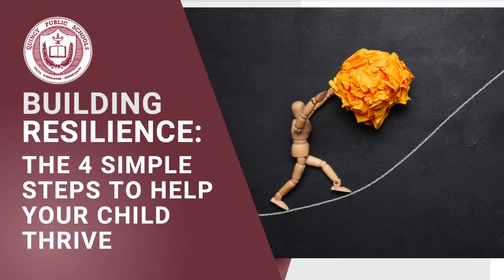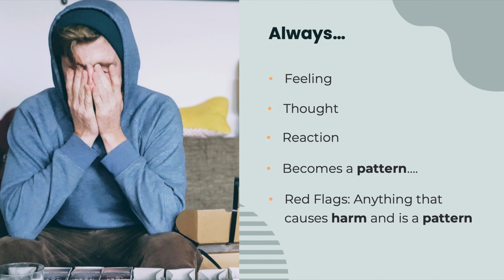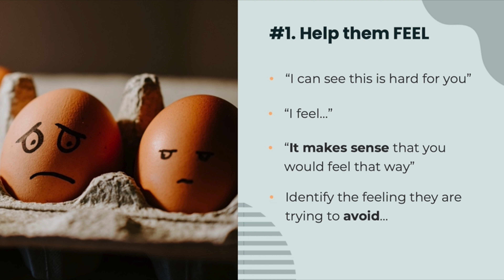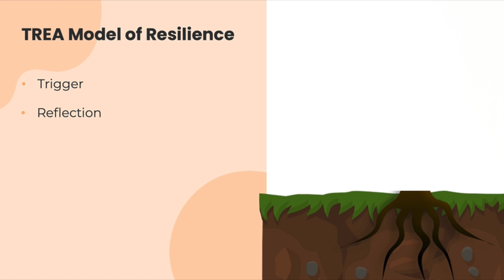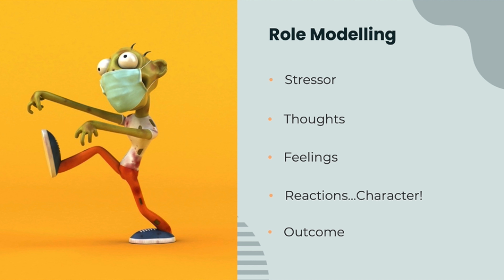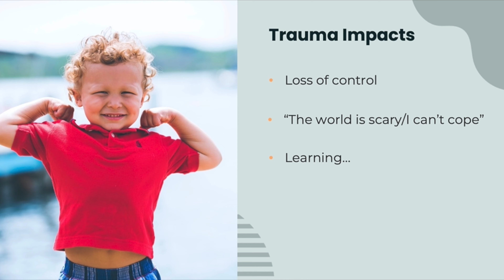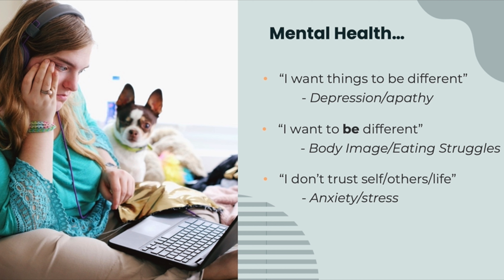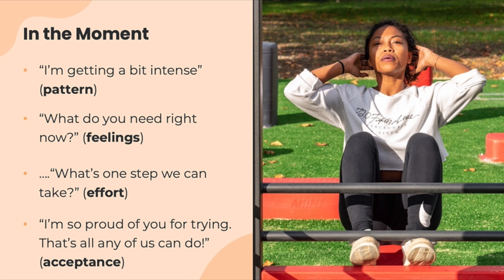Building Resilience Parent Academy with Dr. Hayley Watson (November 9, 2023)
Dr. Hayley Watson is a Clinical Psychologist specializing in children and
adolescents with a PhD in school bullying interventions, along with four
further academic degrees in the field of mental health. She has been creating and delivering youth and school-based programs globally for the past 20 years, and has worked across a range of sectors including police victim services, non-profit organizations, private psychology practices, hospitals, schools, and universities. She trains educators and
parents worldwide on holistic wellbeing practices, and is the founder of Open Parachute - a video-based school mental health program using documentary stories of real students sharing their experiences of overcoming struggle as a platform for reducing stigma and building resilience, that is being delivered in schools across the US, Canada and Australia.